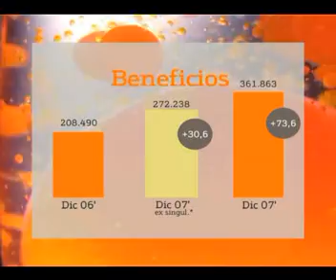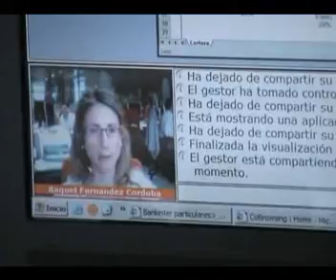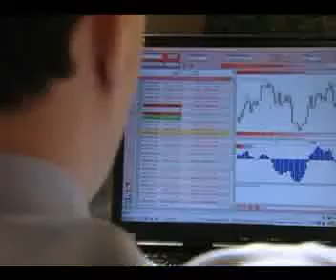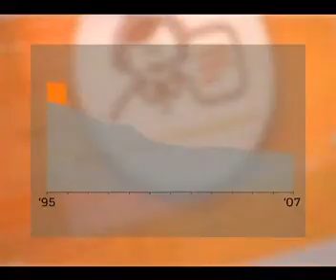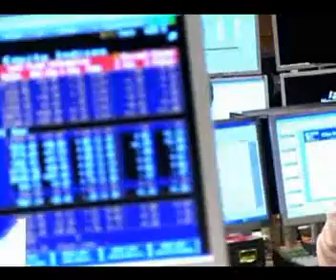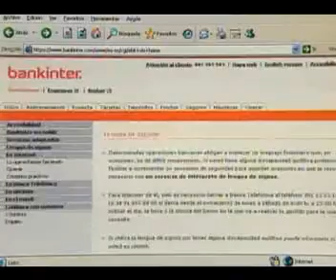Bankinter vídeo institucional 2007